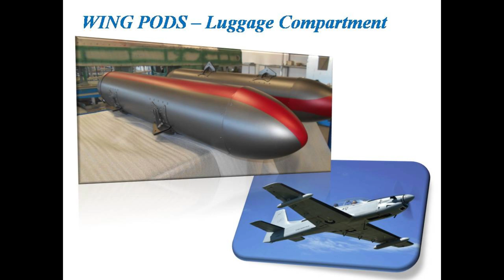Punto de anclaje de arma y tanque de combustible TP -75 Dulus